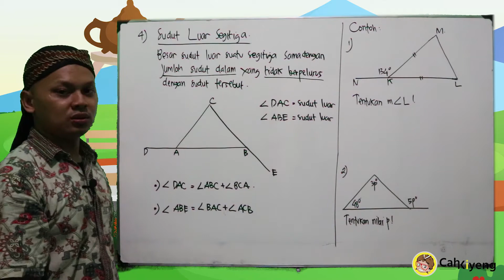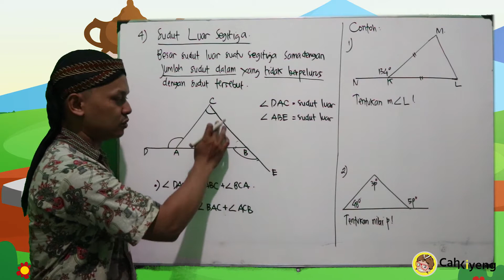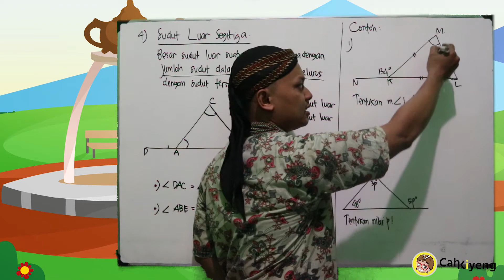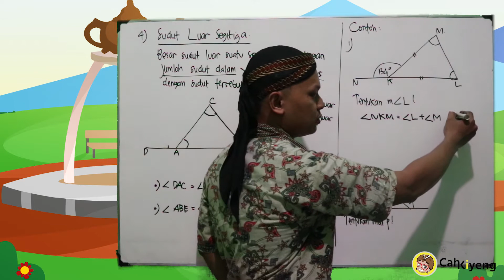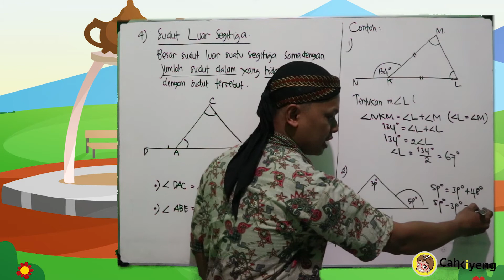SEGITIGA DAN SEGIEMPAT - Sudut Luar Segitiga PART 1 - MATEMATIKA WAJIB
Video pembelajaran, pembahasan materi tentang matematika wajib Bab SEGIEMPAT DAN SEGITIGA -   Sudut Luar Segitiga   dan pembahasan soal-soal.